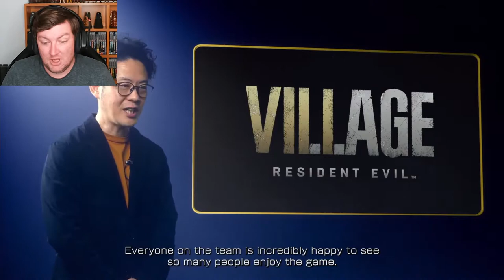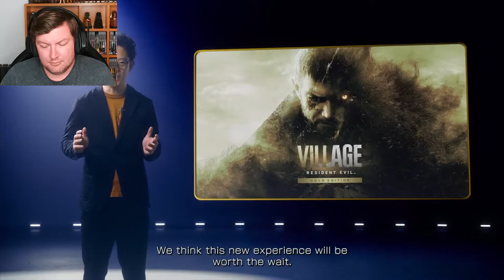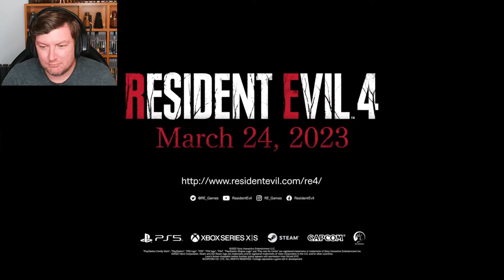CAPCOM SHOWCASE REACTION